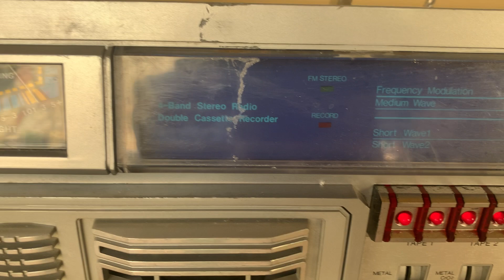CONION C-100F BOOMBOX SOLD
CONION C-100F BOOMBOX